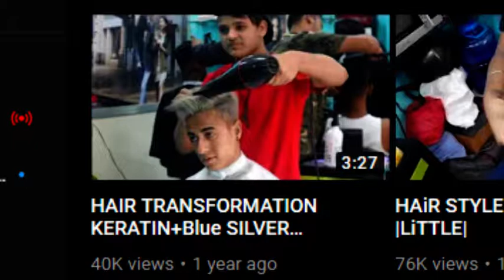Danish Zehen reborn? | Don't do this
With all due respect, I mean no offense to Danish Zehen